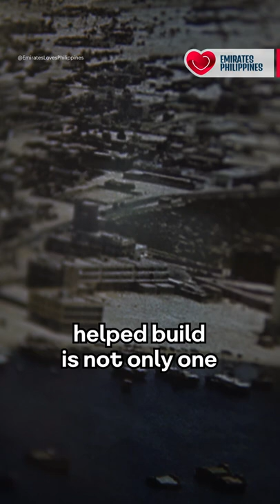This Filipino HELPED BUILD Dubai | Emirates Loves Philippines